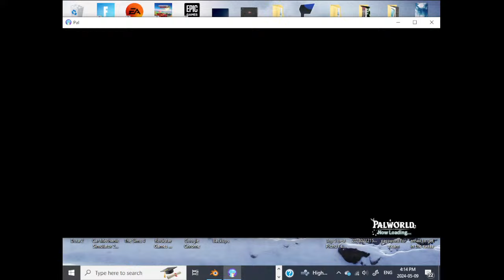darkovillain 400 subscriber special palworld gameplay highlights (WORST LIVESTREAM GAMEPLAY EVER)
sorry about the lag and low quality, very glitchy
NOTE: if you want to see luigi toliet animation, i need 500 subscribers
PLEASE DONT WATCH THIS ITS VERY BAD AND ITS WORST HOUSE TOUR sparkit is good and darkovillain is hero